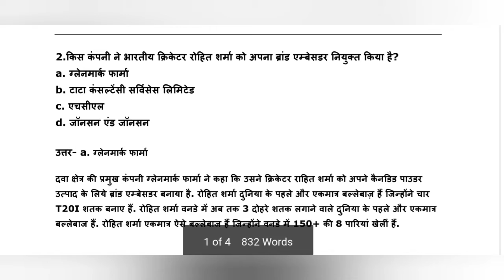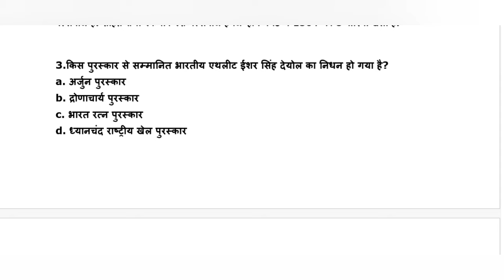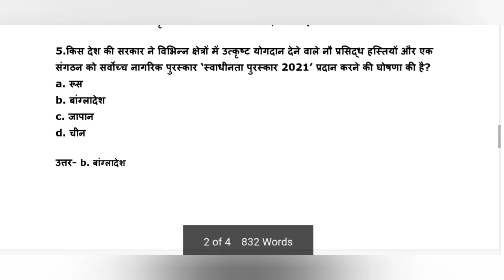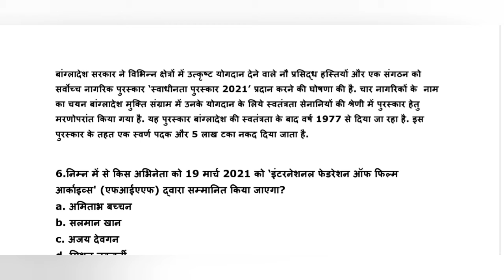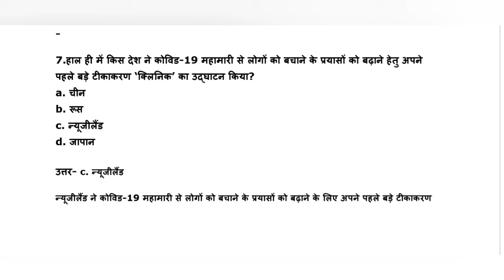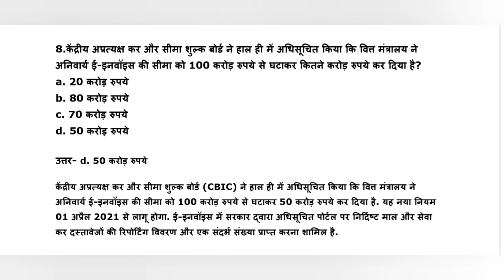Daily Current Affairs 2021 In Hindi | 11Th March Current Affairs 2021 | Today Current Affairs #001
Daily Current Affairs 2021 In Hindi | 11Th March Current Affairs 2021 | Today Current Affairs